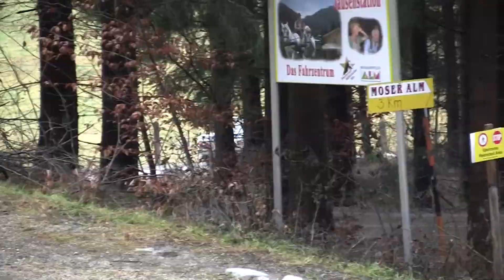30. Int. Jänner-Rallye 2013 | 99 | Bernhard Jensch - Andreas Platzer